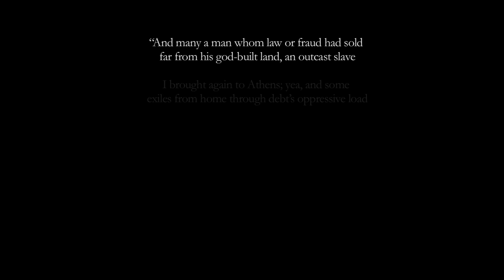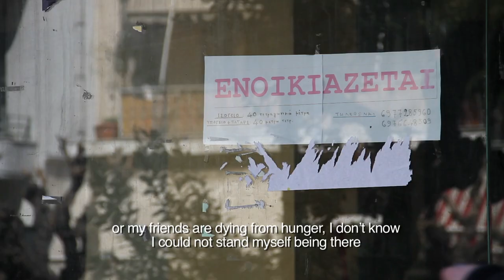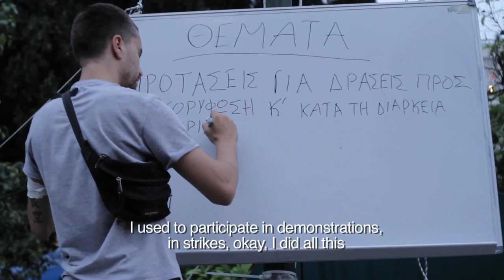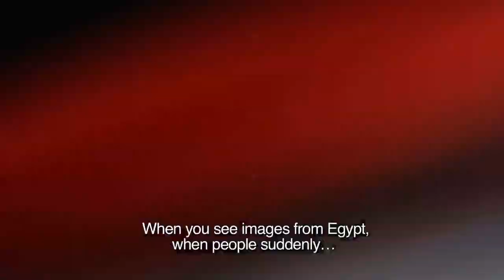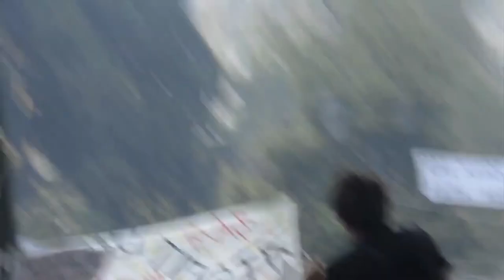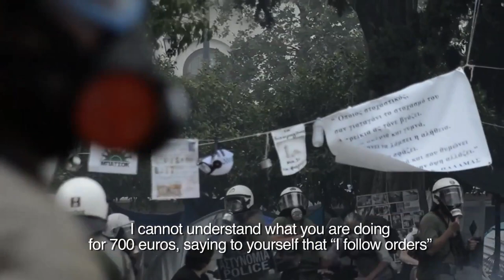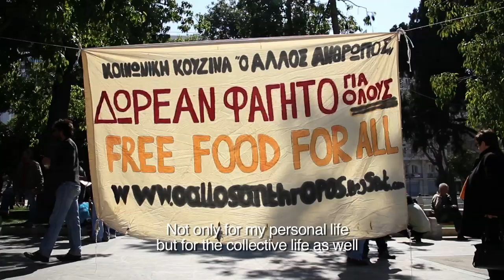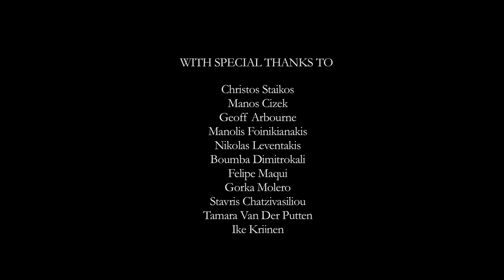Utopia on the Horizon: Documentary on the Greek Debt Crisis (English subtitles)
ROARMAG.org presents: 'Utopia on the Horizon', a documentary for those who chose to struggle.

In May 2011, hundreds of thousands of Greeks swarmed into Syntagma Square in Athens to protest against the firesale of their country, their labor rights and their livelihoods to corrupt domestic elites and foreign financial interests.

In a matter of days, a protest camp was set up -- organized on the principles of direct democracy, leaderless self-management and mutual aid -- providing a glimpse of utopia in the midst of a devastating financial, political and social crisis. On June 28-29, during a Parliamentary vote on further austerity measures, the state finally responded with brutal force, eventually evicting the protesters from the square and crushing the radical potential of their social experiment.

A year later, Leonidas Oikonomakis and Jérôme Roos -- PhD researchers at the European University Institute and co-authors of the activist blog ROARMAG.org -- returned to Athens to speak to activists involved in the movement and the occupation of Syntagma Square, as well as WWII resistance hero Manolis Glezos. What follows is this dramatic portrait of a country veering on the brink of collapse; and the people who chose to struggle in order to build a new world on the ruins of the old.

"UTOPIA ON THE HORIZON"

MADE POSSIBLE BY:
Syntagma Multimedia Team

CAST:
Maria Kanellopoulou
Dimitris Timpilis
Niki Dimitriadi
Manolis Glezos

DIRECTED BY:
Jérôme Roos
Leonidas Oikonomakis

PRODUCED BY:
Jérôme Roos
Andrés Cornejo

EDITED BY:
Andrés Cornejo

SOUND DESIGN BY:
Benjamin Schimpke

MIX AND ADDITIONAL MUSIC:
OddOne Studio

PRODUCTION ASSISTANT:
Tamara Van Der Putten

ARCHIVE FOOTAGE BY:
Syntagma Multimedia Team

SCREENPLAY BY:
Jérôme Roos
Andrés Cornejo
Leonidas Oikonomakis

TRANSLATIONS BY:
Leonidas Oikonomakis
Yorgos Goumas
Maria Pafili
Santiago Carrión
Pedro Noel

SPECIAL THANKS TO:
Christos Staikos
Manos Cizek
Geoff Arbourne
Manolis Foinikianakis
Nikolas Leventakis
Boumba Dimitrokali
Felipe Maqui
Gorka Molero
Stavris Chatzivasiliou
Ike Krijnen